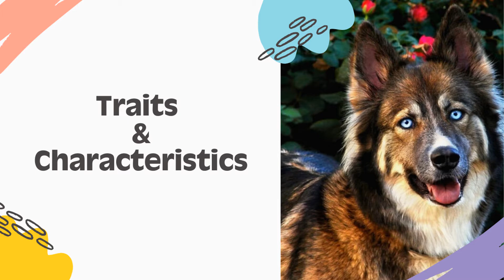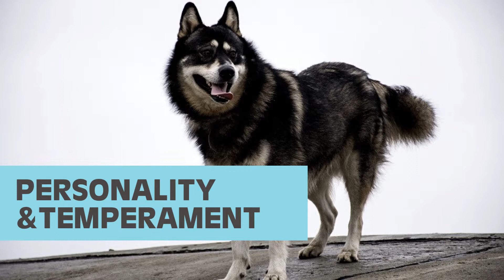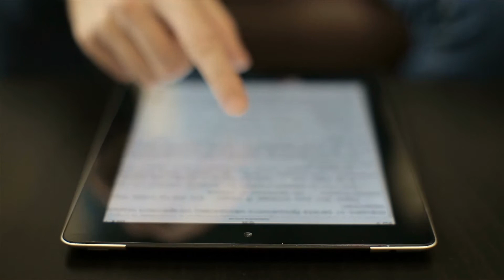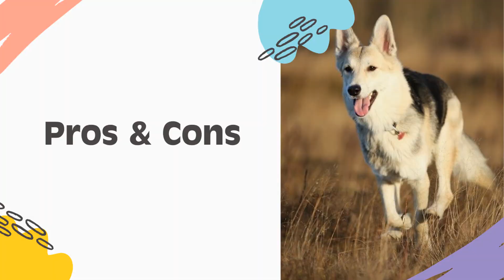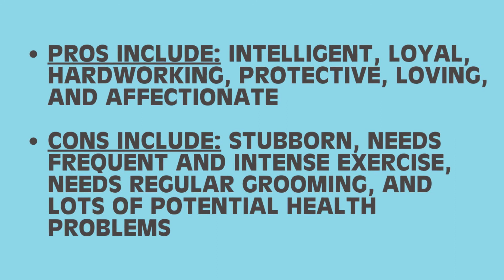German Shepherd Husky Mix (GERBERIAN SHEPSKY): Owner's Guide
Everything you need to know about the German Shepherd Husky Mix Breed including: Traits, Characteristics, Nutrition, Exercise, Grooming, Training, Price, Pros, Cons and more.

Chapters:
0:00 - Intro
0:31 - Traits & Characteristics
0:41 - Colors
0:57 - Shedding
1:10 - Size
1:37 - Personality & Temperament
2:00 - Lifespan
2:26 - Intelligence
2:50 - Physical Activity
3:11 - Good With Kids?
3:33 - History & Origin
3:45 - How To Look After A Gerberian Shepsky
4:01 - Nutrition
4:25 - Exercise
4:42 - Medical Care
4:59 - Grooming
5:13 - Training
5:29 - Price
5:52 - Pros & Cons
6:12 - Recommendation